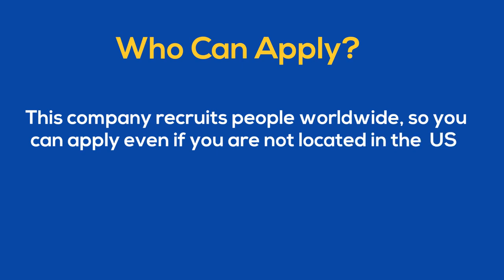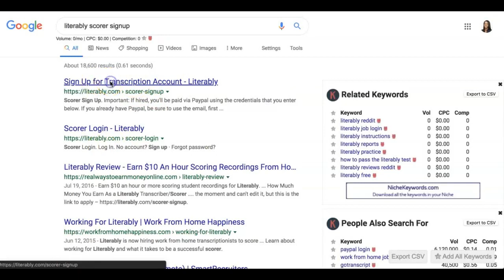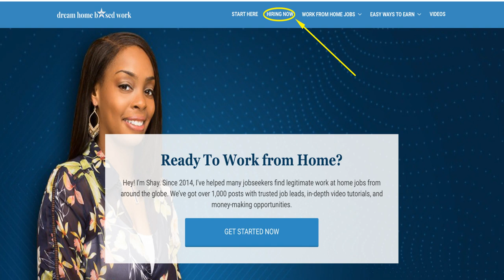Get Paid 10hr Online Work from Home Score Children Recordings